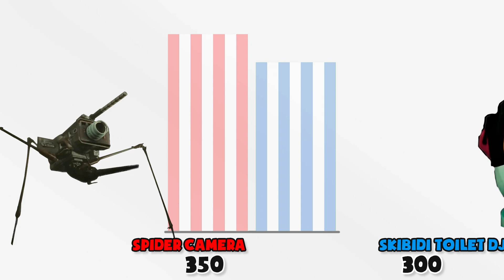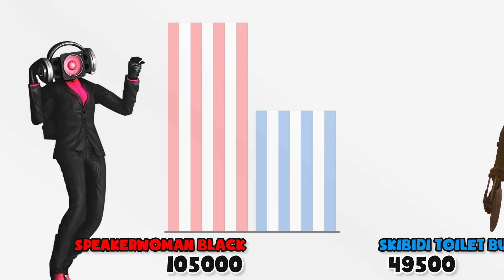SPEAKERMAN VS SKIBIDI TOILET | POWER LEVELS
This time, speakermans and skibidi toilets will measure their strength. Unlike other characters, the Speakermans turned out to be weaker. But do not forget that tvmans will always come to their aid.